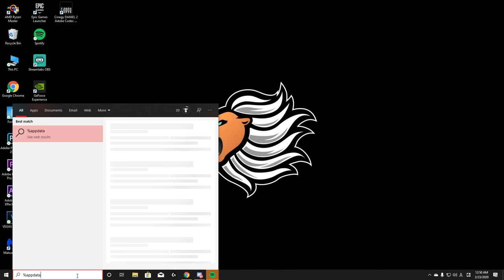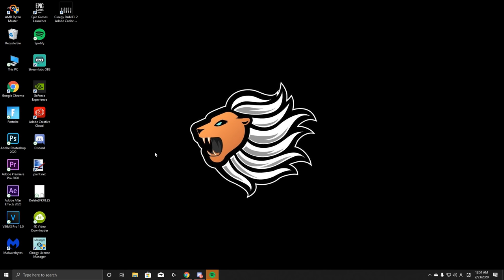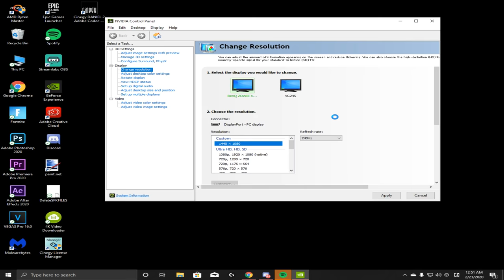【フォートナイト】最強の引き伸ばしと一年ぶりの再会！！やっぱりこの設定神だ！やり方とプレイ解説します！【Fortnite】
hi guys りあんです！今回の動画はシーズン７以来の引き伸ばしを使える技があったので紹介と解説しました！まじで昔の引き伸ばしは色々とやりやすいのでこれを機会に試してみることをおすすめします！ただし、公開試合やアリーナで使うことはお控えください！
今は実力はまだまだですが、みんなに尊敬されるようなトッププレイヤーを目指してます。解説動画はみなさんになるべくわかりやすく、ためになる情報を作れるように意識してます。
主はPCパッドでプレイしてます。毎日配信もしてるのでよかったら見に来てください！！

Copyright Music Links